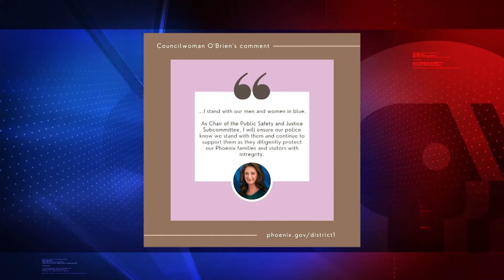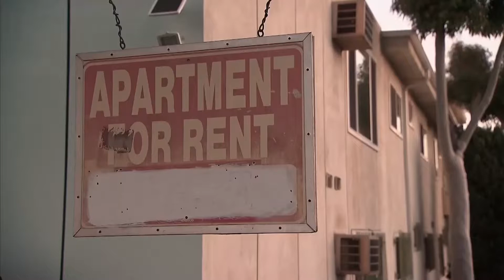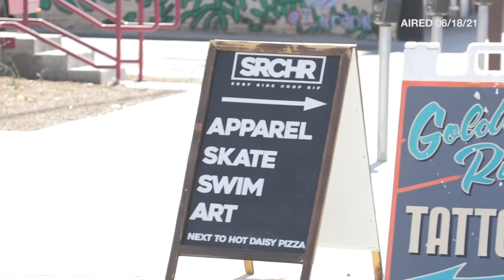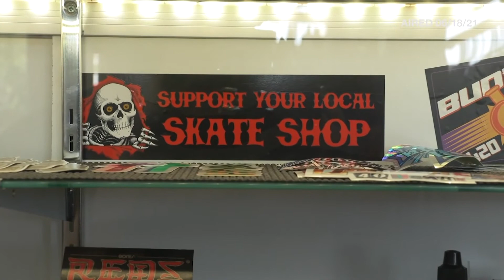August 6, 2021 Newscast | Cronkite News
The Department of Justice announced an investigation into the City of Phoenix and the Phoenix Police Department; Target announces tuition help for all full-time and part-time workers; Tony Navarrete is arrested on suspicion of sexual misconduct with a minor. For more Arizona news: cronkitenews.azpbs.org